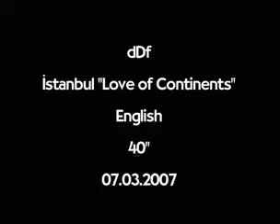Turkiye Promotional Films 1